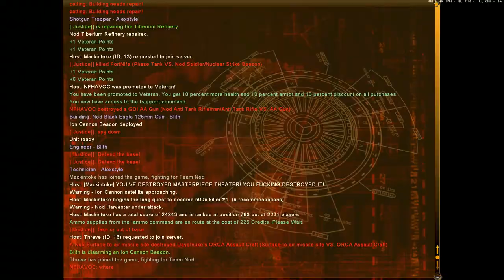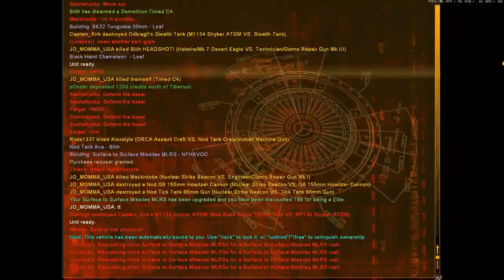3 Hours 29 Minutes 38 Seconds in 5 Minutes 15 Seconds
3 Hours 29 Minutes 38 Seconds in 5 Minutes 15 Seconds
That a 39.93 speed increase watch on 2x for more lols or .5 for lulz or .25 quite enjoyable